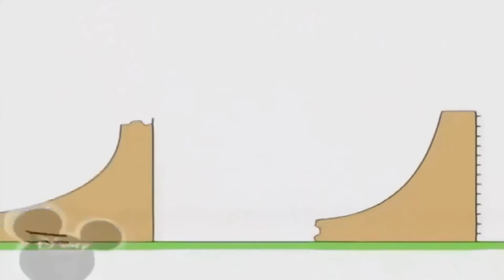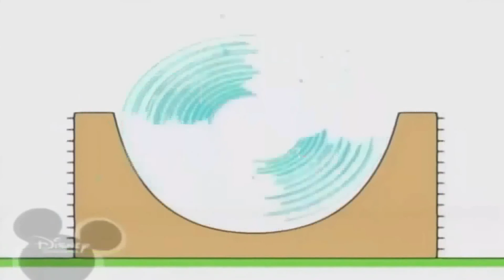Копия видео "Копія відео "Копія відео "Копия видео "Bruno The Great - Jelly Funny Song""""